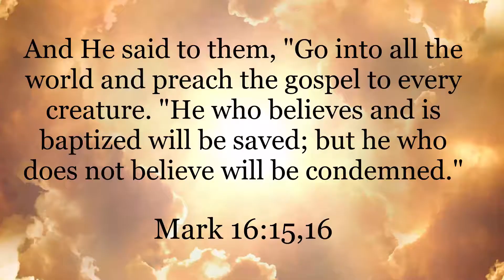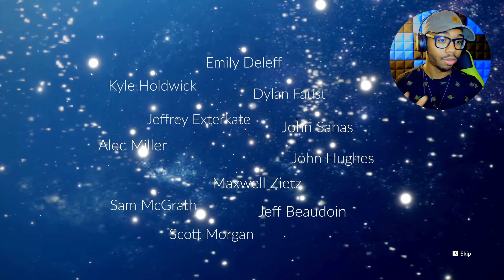This is It, The Eye Of Eden! | Let’s Play: SKY CHILDREN OF THE LIGHT - Nintendo Switch [#5] (FINALE)